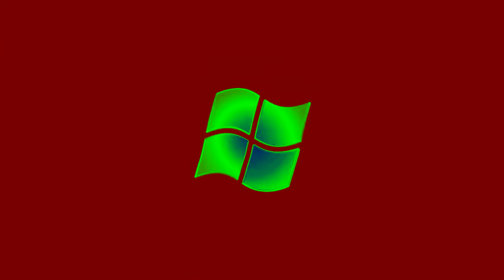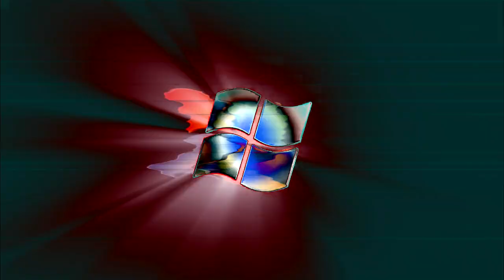Windows 7 - Videoup Collection (V1-10)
🎬 Editing Software: I used  Vegas Pro 15 (Build 384) with CMT Bitcrusher 2, IL Vocodex, Orange Vocoder,  TB Grumblebum 2.7 and NewBlueFX plugins.

🔖 Tags Used